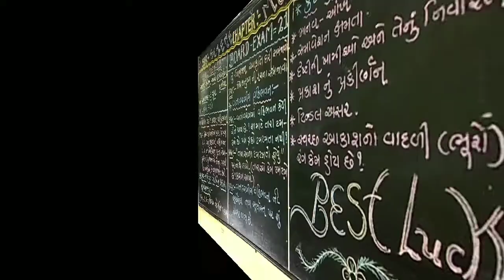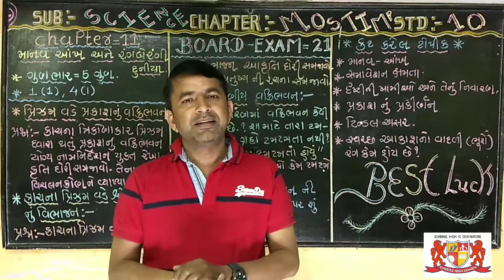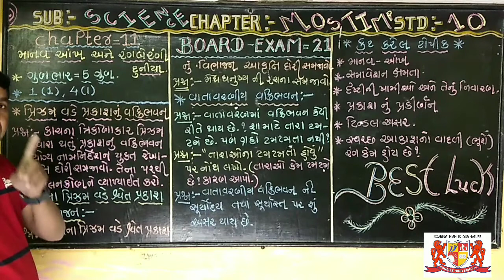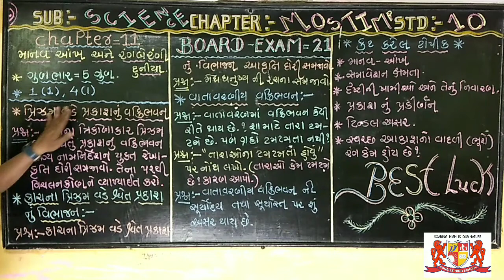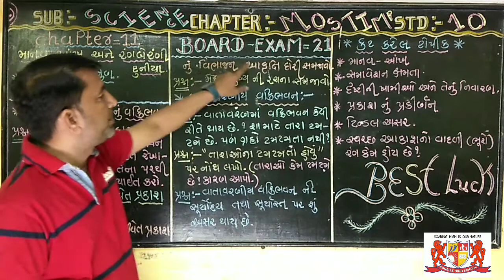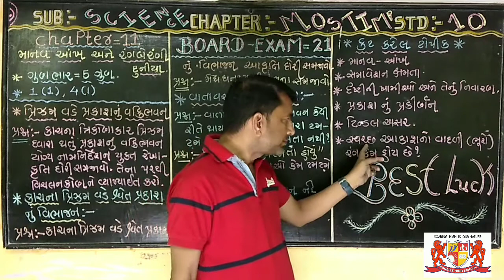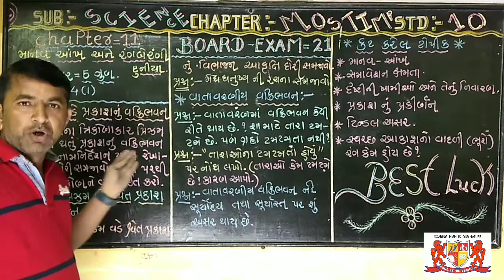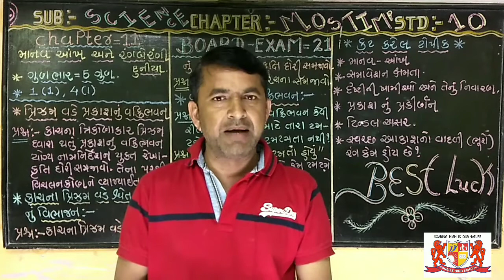std:-10.Science.chapter-11.Board exam Imp.